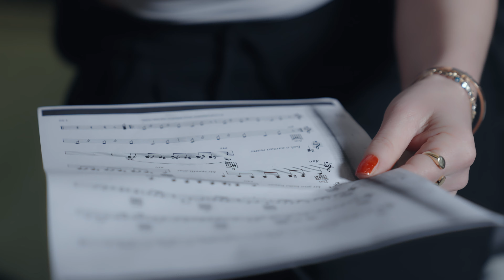Serpil Öztürk - Ben Yitirdim Yarimi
Serpil Öztürk'ün yeni çalışması olan ''Ben Yitirdim Yarimi'' Metronom Production etiketiyle tüm dijital platformlarda.

Yapım : Metronom Production
Yapımcı : Serdar Nadir
Aranje : Soner Bahtiyar Arıca
Klip Yönetmeni : Yunus Yıldız
Kemençe : Tahsin Terzi
Gitar : Bahtiyar arıca
Stüdyo : Arıca Ses Kayıt

''BEN YİTİRDİM YARİMİ''
Duman aldı dağlara
Ben aldım yaylalara
Ben yitirdim yârimi
Geldi mi buralara
Yolum arguri olsa
Yaya vururdum oni
Yarim olsa etrafa
Arar bulurdum oni
Bugün göçler inecek
Dağlar ıssızlenecek
Bastığımız topraklar
Üstümüze dönecek